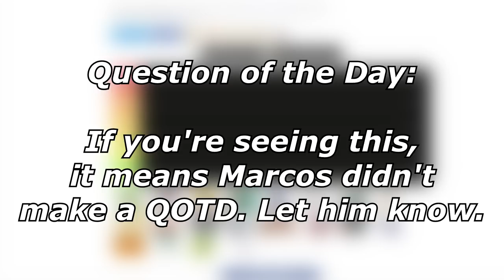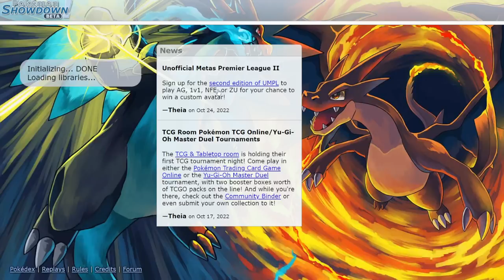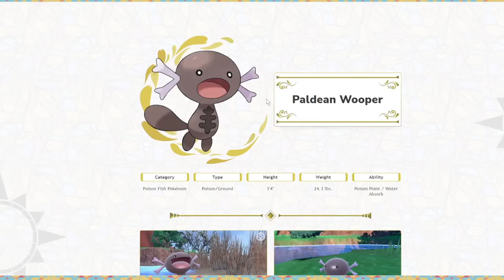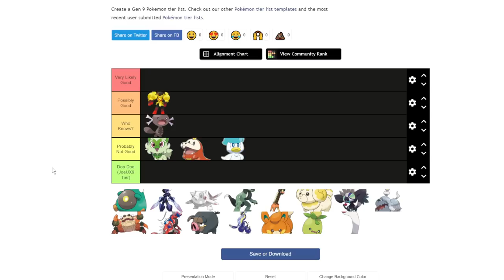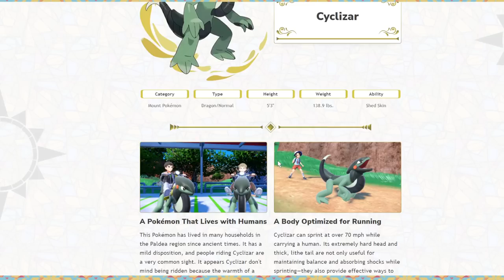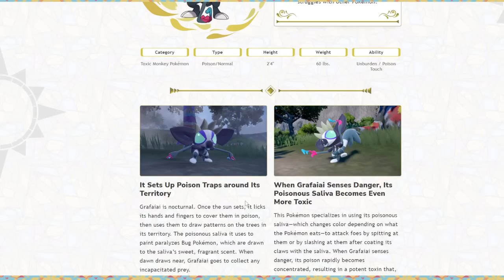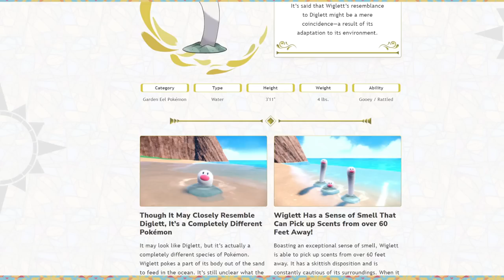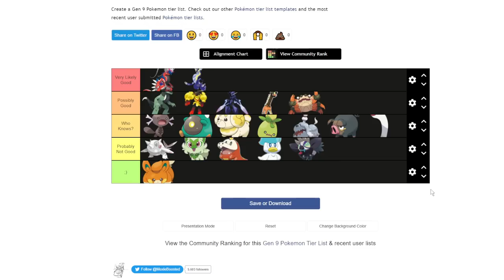Ranking The NEW Gen 9 Pokemon Competitively| Pokemon Scarlet and Violet Speculation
Who knows?

5. Download and install OBS Streamlabs with my